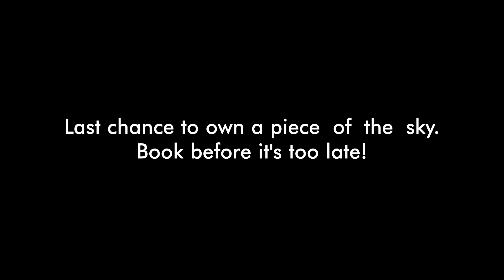Anantam 85- Multielement Spa, Museum, Rooftop Cafe and more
Prepare to immerse yourself in world-class amenities at Anantam 85. Our meticulously designed facilities are crafted to provide you with a relaxing and joyful living experience, creating the perfect sanctuary to call home.